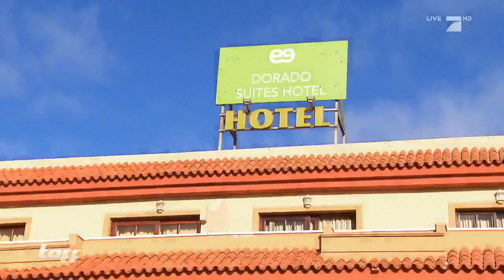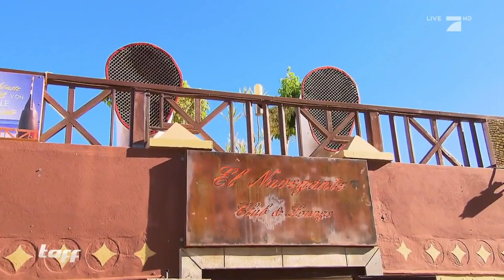Urlaub auf den kanarischen Inseln - Top oder Flop? Teil 2 | taff | ProSieben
Schmutzige Zimmer, verdreckte Pools und ungenießbares Essen? Treffen diese Hotelbewertungen wirklich zu? Den kritischen Augen von Urlaubstester Monsieur Albert entgeht nichts.

Annemarie Carpendale, Bonnie Strange, Rebecca Mir, Viviane Geppert, Daniel Aminati und Thore Schölermann führen Dich jeden Tag eine Stunde lang durch interessante Lifestyle-Themen. Von Styling-Tipps und Beauty-Trends über skurille Gepflogenheiten und Reisetipps aus der ganzen Welt bis zu witzigen und praktischen Gadgets und Schicksalsreportagen – taff berichtet über alles, was euch bewegt.